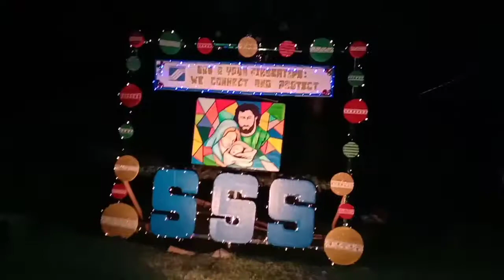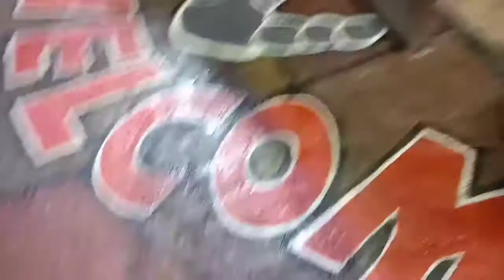DAO PAGADIAN CITY AND THE beautiful Christmas lights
Daopagadiancity christmaslights pagadiancity2019 tour pagadiandancingfountain,grandopening#plazaluzpagadiancity#TALA